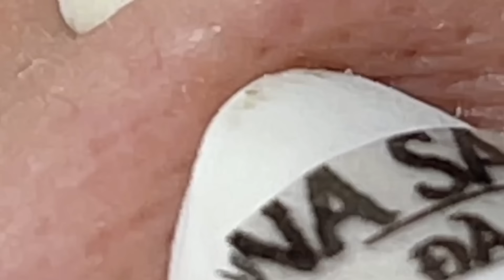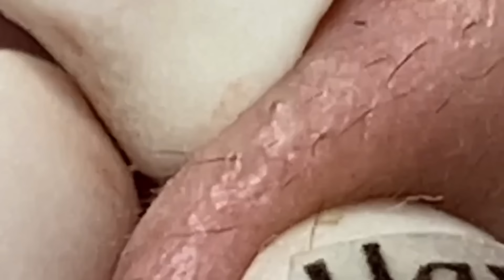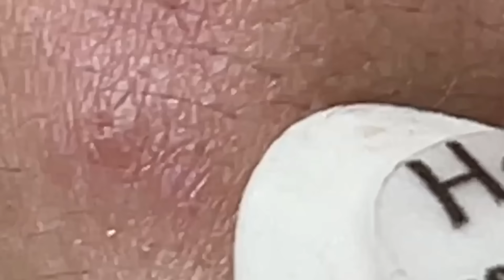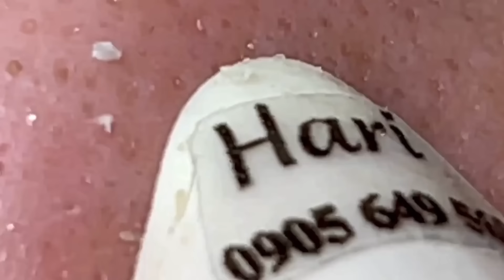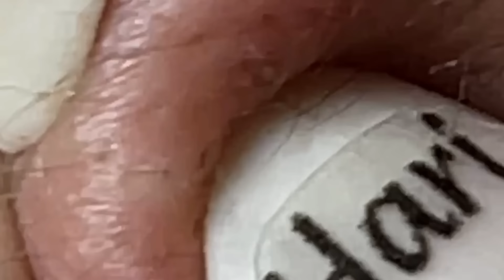𝘚ℎ𝘢𝑟𝘦 𝘵𝑖𝘱𝑠 𝑓𝘰𝑟 𝑐𝘭𝑒𝘢𝑛𝘪𝑛𝘨 𝘢𝑛𝘥 𝘵𝑎𝘬𝑖𝘯𝑔 𝑐𝘢𝑟𝘦 𝘰𝑓 𝑦𝘰𝑢𝘳 𝘧𝑎𝘤𝑒 | 2361